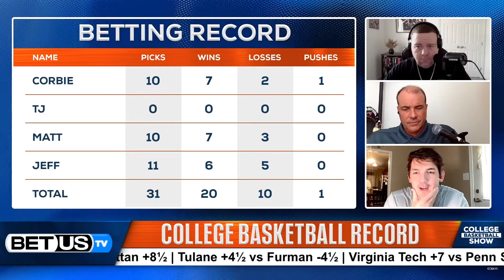UMass Lowell vs Gonzaga (11-15-25) Game Preview | College Basketball Predictions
UMass Lowell vs Gonzaga College Basketball game predictions for 11-15-25, 2024

Following a win vs Saint Peter’s, UMass Lowell is playing Gonzaga  who are coming off a win against Arizona State. Gonzaga is favored over UMass Lowell for this matchup.

Our betting experts analyze the College Basketball game between UMass Lowell vs Gonzaga. They'll go over the latest College Basketball betting trends, and best value CBB odds available and share their expert predictions for this November 15th, 2024 game.

Connect with our host and experts on X:
Jeff Nadu: @JeffNadu
Corbie Craig: @CorbieBO